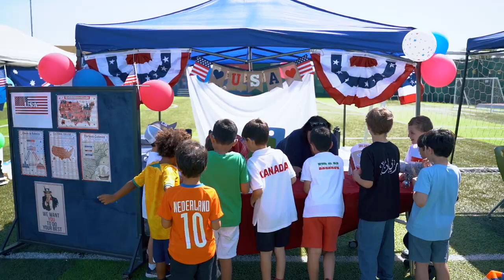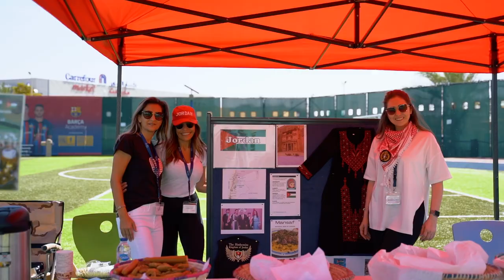International Day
We are proud to be part of a diverse, inclusive community here at our school, and our International Day celebration was an especially poignant reminder of just how special that is.